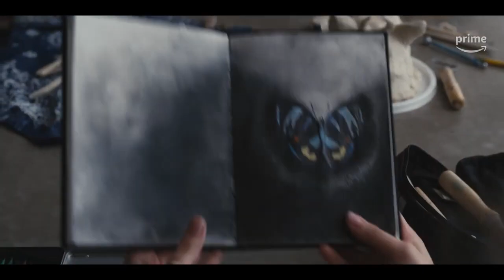Shelter - Zwiastun - Prime Video